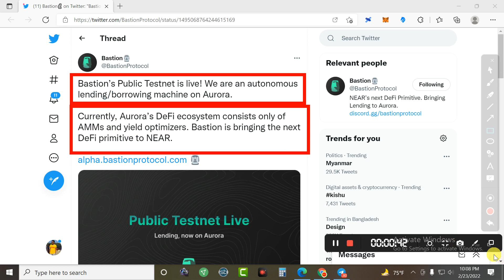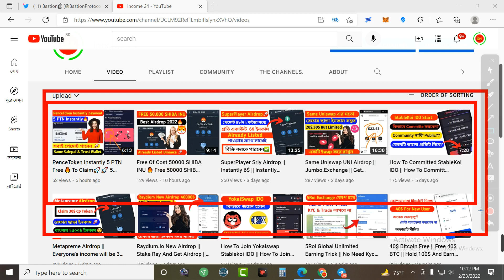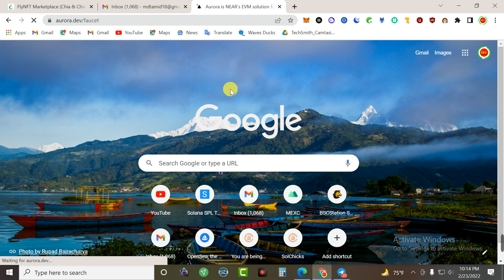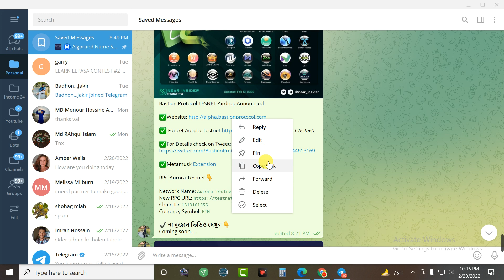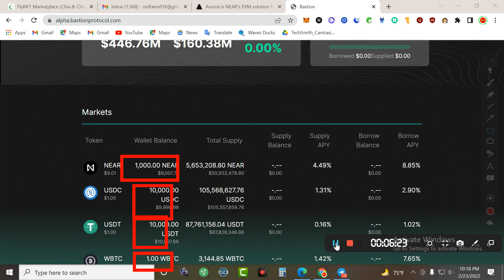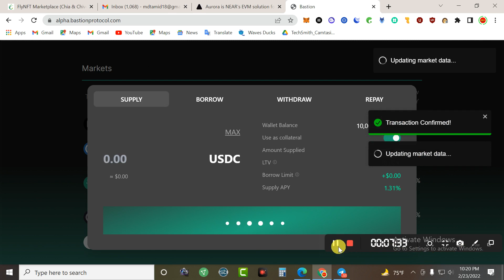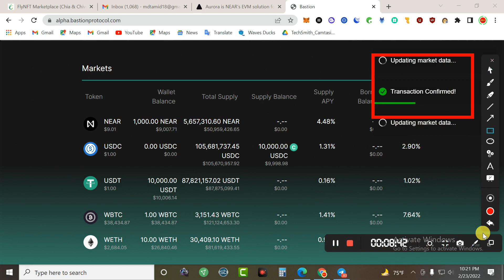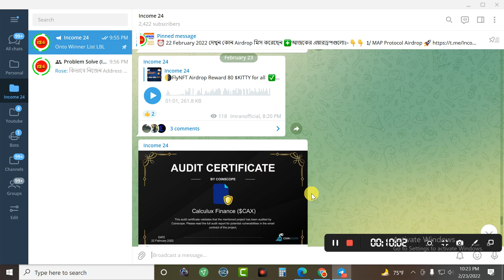How To Join bastionprotocol Testnet airdrop || How To Complete All Task bastionprotocol By Income 24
আরো পাবেন👇
১/অনলাইনে কিভাবে ইনকাম করতে হয়।
২/আর্নিং টিপস এবং ট্রিকস।
৩/আর্নিং সাইট,Airdrop, App ইত্যাদি আরো অনেক কিছু।